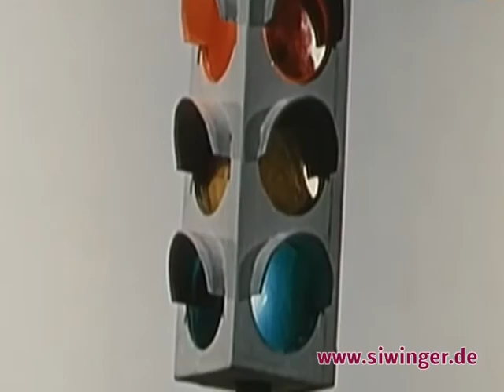Siv-Inger (Siw Inger) - John Blund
Siv-Inger (Siw Inger) - John Blund (Sandmann, lieber Sandmann)